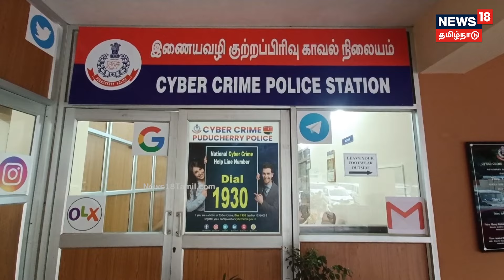Crime Time | கொப்பரை தேங்காய் வாங்க முயற்சி - ஒரு கோடியே 35 லட்சம் ரூபாய் அபேஸ் எப்படி?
Crime Time | புதுச்சேரியில் மொத்த விலையில் கொப்பரை தேங்காய் வாங்க முயன்ற நபர் இணைய வழி மோசடிக்காரர்களிடம் ஒரு கோடியே 35 லட்சம் ரூபாய் பணத்தை இழந்த சம்பவம் அரங்கேறி உள்ளது நூதன மோசடியில் வியாபாரி சிக்கியது எப்படி?